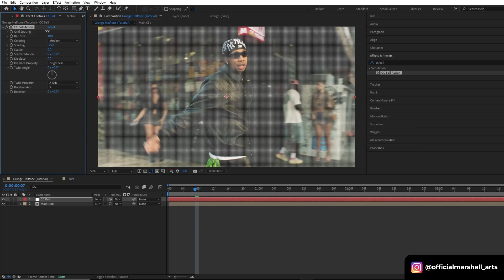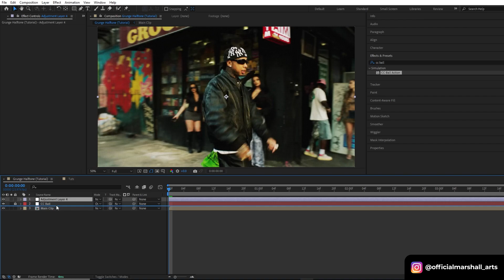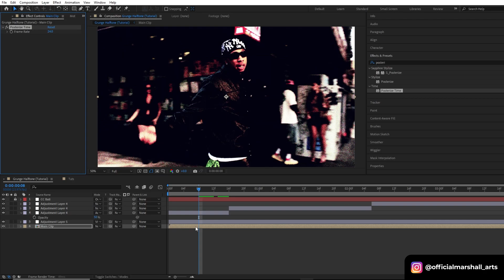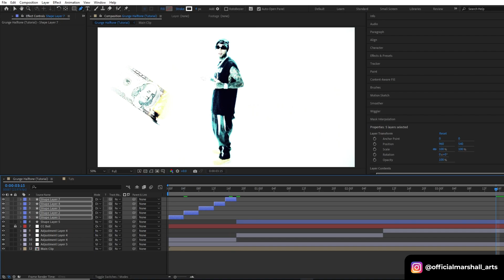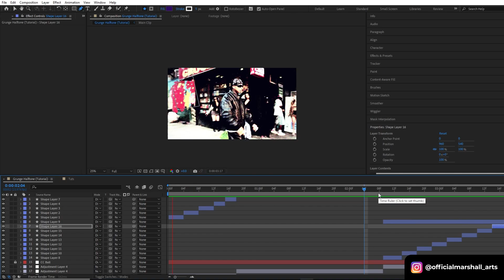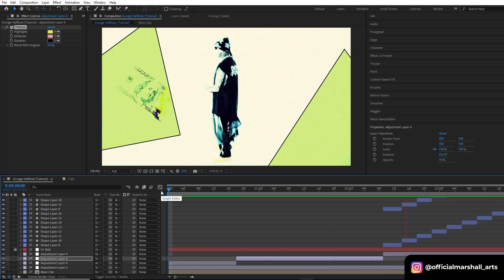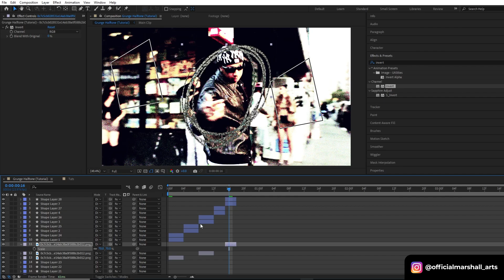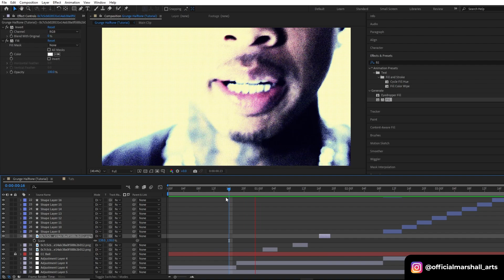Tyga 'My Turn' Grunge Halftone Effect in After Effects | Music Video Effect | No Plugin VFX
Learn how to create the grunge halftone effect from Tyga's 'My Turn' music video in After Effects! This tutorial breaks down the process step by step—no plugins needed. Perfect for adding a raw, vintage aesthetic to your edits!